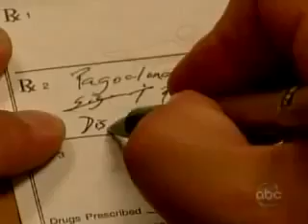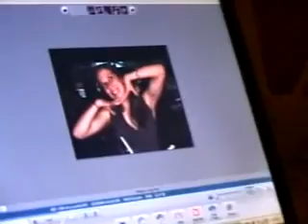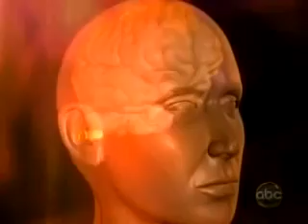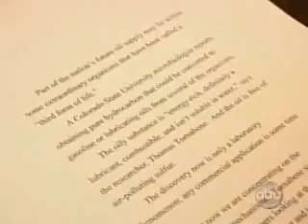Medical Mystery: Stuttering (2)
Primetime Medical Mysteries takes an in depth look at one of the greatest medical mysteries: stuttering.

A gagueira foi tema do aclamado programa "Medical Mysteries", da rede de TV americana ABC.